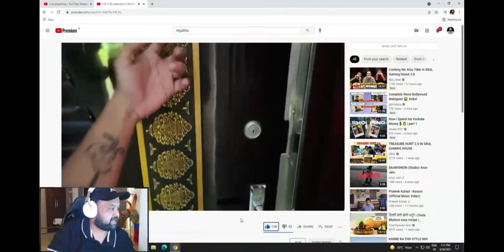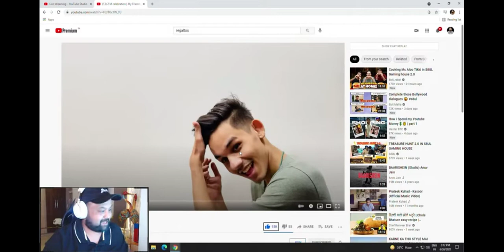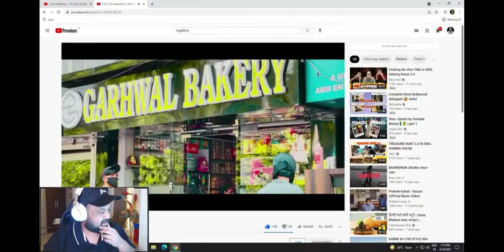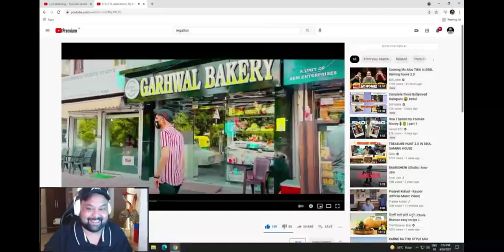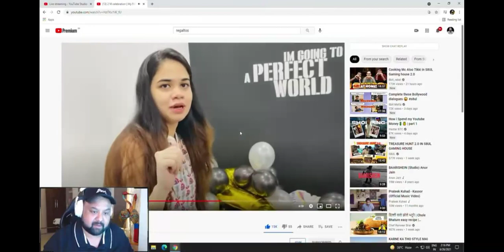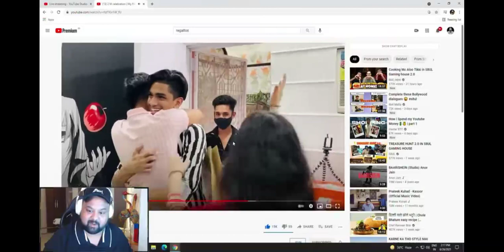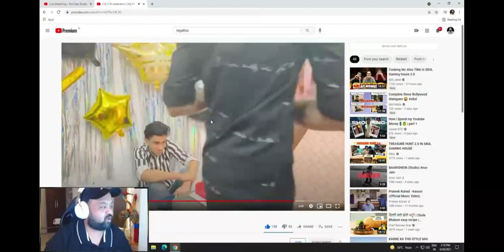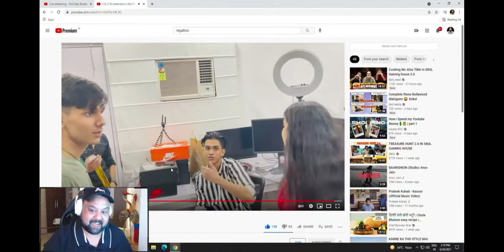Goldy Bhai Reaction Regaltos 2 Million Subscribers Vlog | Goldy Bhai Roasting Rega Vlog 😂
CREDIT
GOLDY BHAI 😋😍

GOLDY GAMING REGALTOS SOULREGALTOS REGALTOSPUBG
REGALTOS BGMI GOLDY PUBG
GOLDY GAMING GOLDY BGMI
REGALTOS REACTION
GOLDY BHAI REACTION